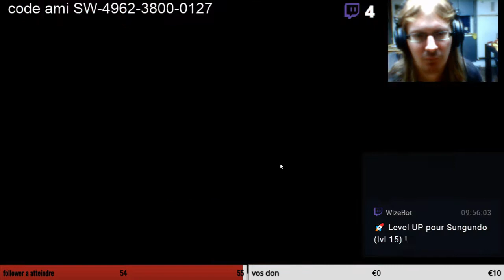darkwing duck ep1 le pont